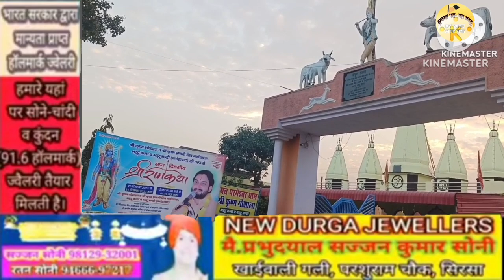नंबरदार एसोसियाशन बैठक में लोकसभा व विधान सभा कमेटी सदस्य बनाए, भट्टू कलां गौशाला में गौ कथा 25 से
नंबरदार एसोसियाशन की बैठक में लोकसभा
व विधान सभा कमेटी सदस्य बनाए,भट्टू कलां
श्री कृष्ण गौशाला में गौ कथा 25 से